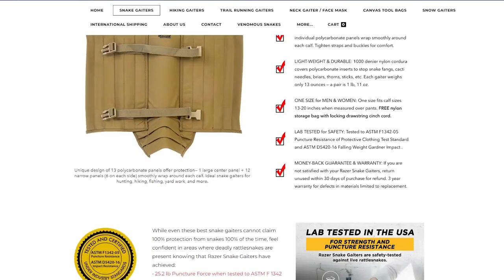Razer Snake Gaiters Review | Do They Actually Work?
Have you ever had a close snake encounter in the wild? Well, I have...and it's something that I never wish to repeat again.

So I've been in search of the perfect snake gaiters, and in this video I'm reviewing the ones from Razor Gaiters. Check it out and let me know your thoughts!